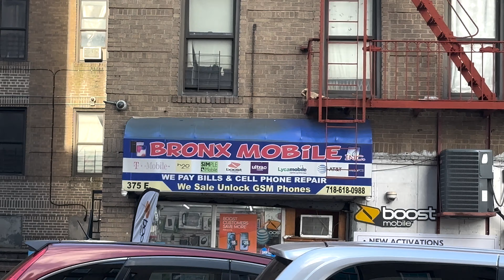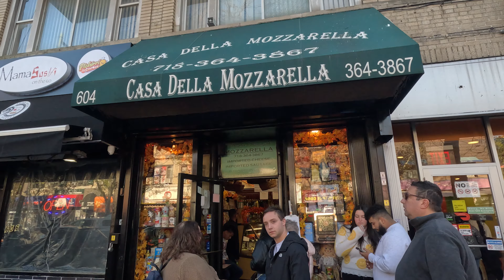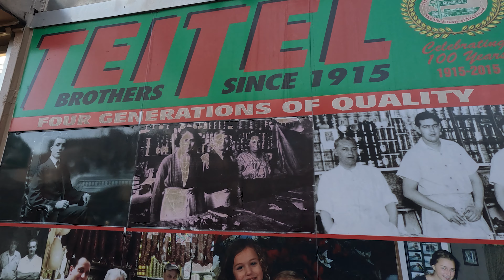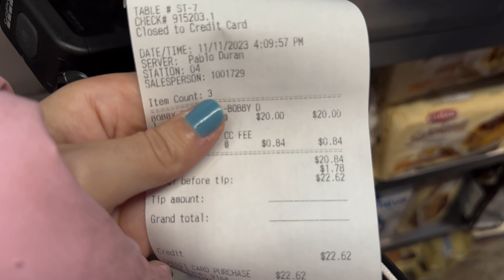MINHA PRIMEIRA VEZ NO BRONX + NOVA YORK QUE NUNCA VIRAM!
Oii pessoal!! Mais uma da série sobre minhas aventuras morando em Nova York, hoje decidi mostrar um bairro que ninguém mostra e você deve conhecer. Espero que gostem!! ♡